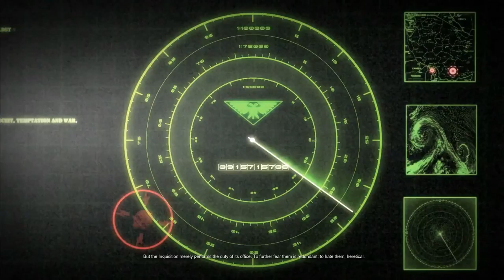Warhammer 40,000: Dawn of War II - Retribution [7] Extinction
Two short missions pair together. That made for some nice timing.